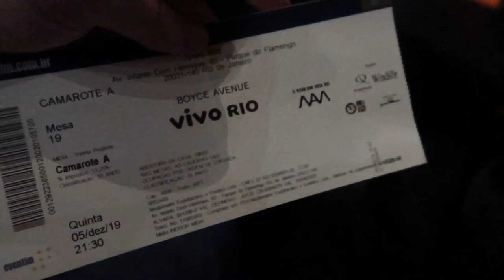Fui no MELHOR SHOW DA VIDA!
Eu conheci Boyce Avenue através da música Heaven (cover) e desde então não consegui largar.. eles tem uma voz maravilhosa!

🔵 Sobre o Vídeo: Eu não sou a louca dos shows.. como a maioria dos meus amigos já sabem eu não tenho ídolos (tenho sim alguns atores/atrizes/cantores que admiro, mas nenhum que OH!), não sou de curtir tanto shows.. tanto que NUNCA tive vontade de ir no Rock in Rio. Posso ir um dia? posso. Mas aquela coisa de querer ir toda vez, de comprar assim que abre o carrinho, não. Tem um show que eu realmente sempre quis ir.. mas é um artista de fora, não faz tanta turnê no Brasil e o ingresso é carinho.. mas minha irmã conseguiu me levar e eu fiquei LOUCA!

📌 Hastags